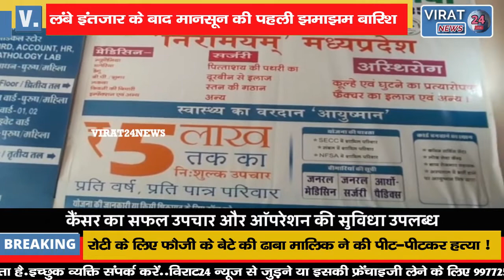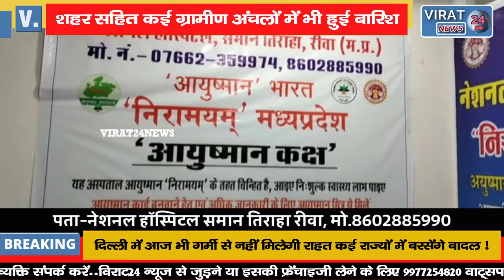लंबे इंतजार के बाद हर सहित कई ग्रामीण अंचलों में हुई मानसून की झमाझम बारिश !